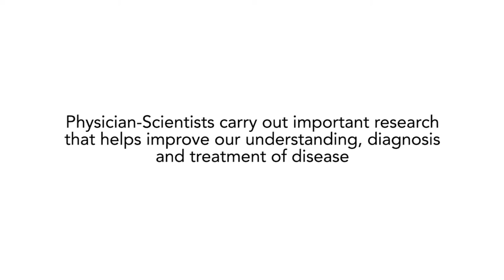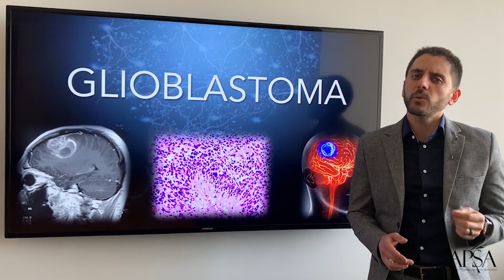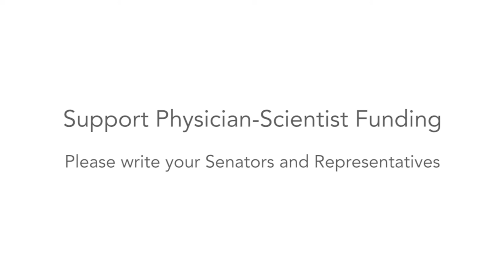Supporting Physician Scientists - Glioblastoma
@evannoch, neuro-oncologist @Weillcornell @ @WCMCNeurology works on evaluating dietary approaches to tackle glioblastoma @ asco @aacr